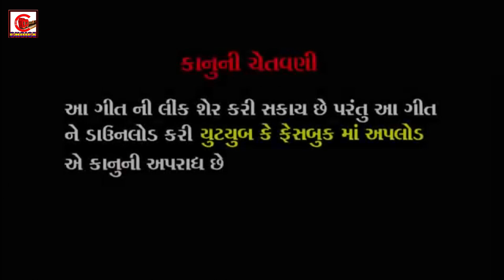Aeklu Aeklu Lage II Singer Jitu Yogiraj II new full HD video song 2020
Singer : jitu yogiraj
Lyrics : Bharat thakor sasam jitu yogiraj
Recoding : Swarmilan studio Basu
Actor : Sonu jani Jitu yogiraj
Director : Naushad zadeza
DOP \ Edit Naushad zadeza
Producer : irafan Rathod
Lebal&copyright : Choicefilm & photo
Tegs